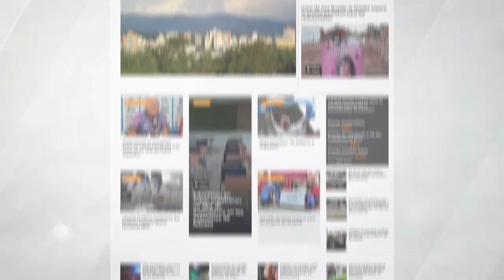Elecciones Paso: en Jujuy habrá boletas con hasta 5 categorías